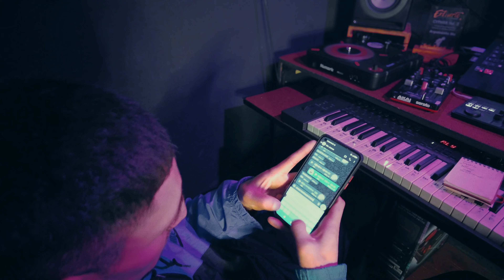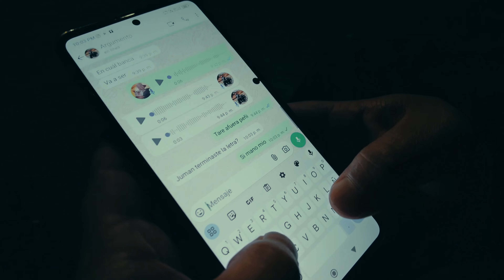DESDE EL MINUTO ZERO - ARGUMENTO x MC JUMAN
BEAT, PRODUCCION MUSICAL, SCRATCH Y VIDEO x MENTAL RECORDS.